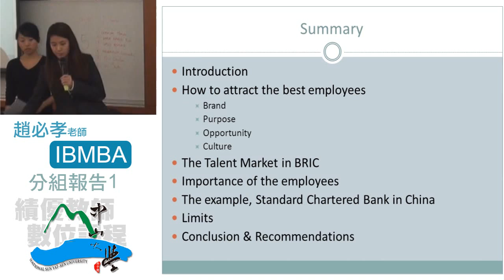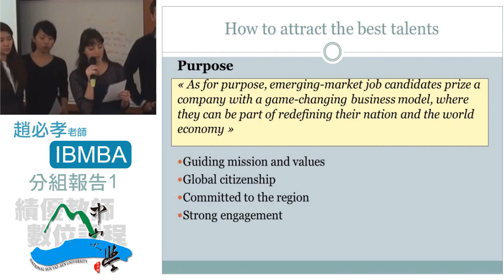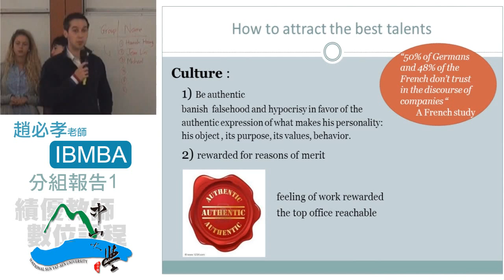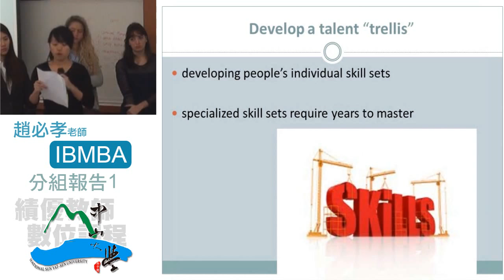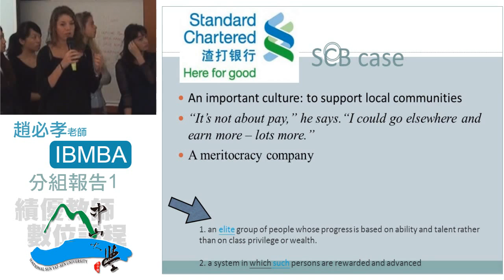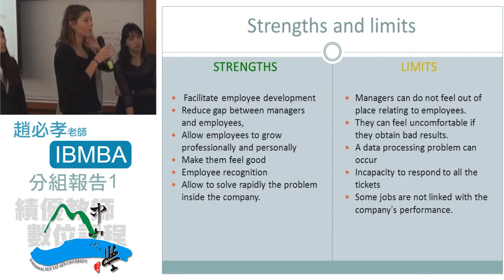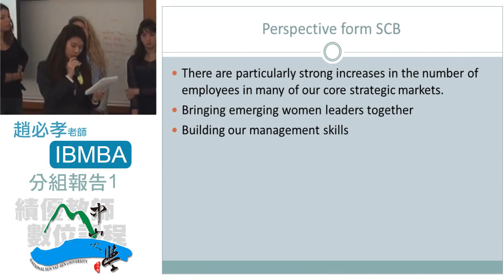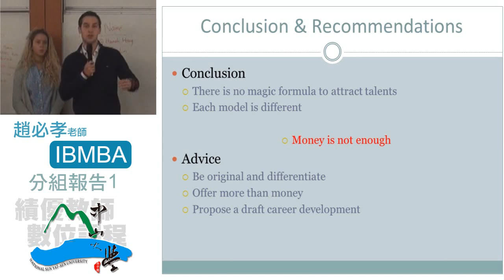《國立中山大學開放式課程》國際人力資源管理 (趙必孝老師) 12